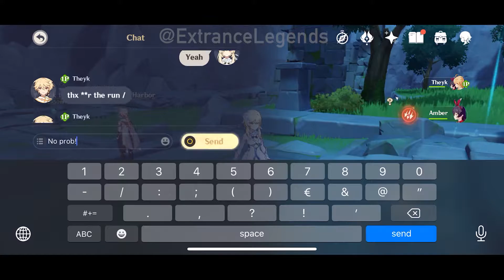Genshin Impact CBT3 iOS/Android Gameplay Episode 27: The Secret Hideout & Co-op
What device am I using:
Device name: iPhone XR (2018)
Processor: Apple A12 Bionic

Join our anime community on Discord!

Genshin Impact will officially comes out on September 28th for iOS, Android and PC.
Pre-register on the Official Genshin Impact Website.

Pre-order Genshin Impact on the App Store!

Pre-register Genshin Impact on Google Play!
Make sure to follow Official Genshin Impact on Twitter!